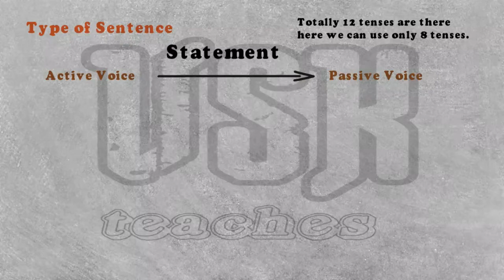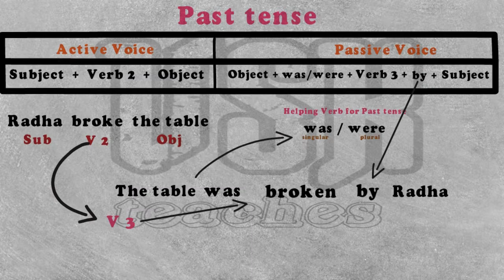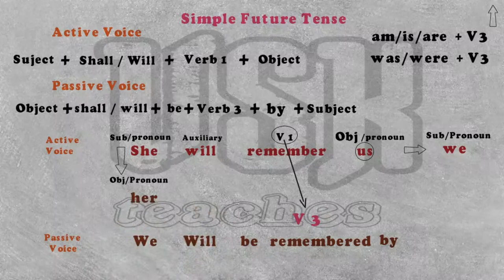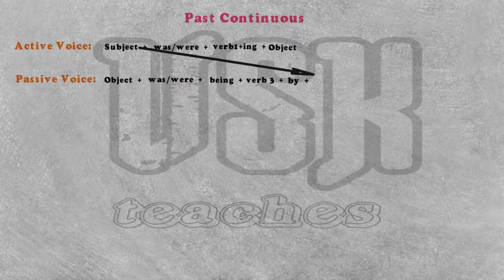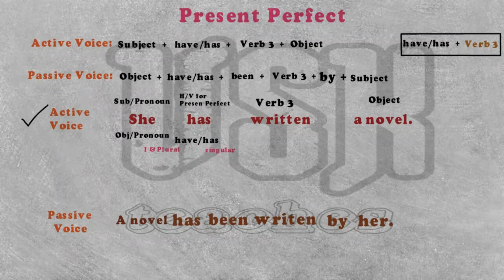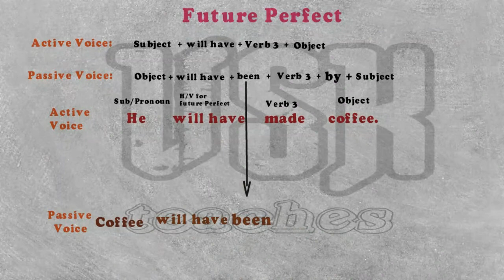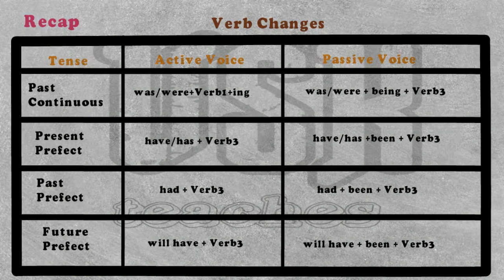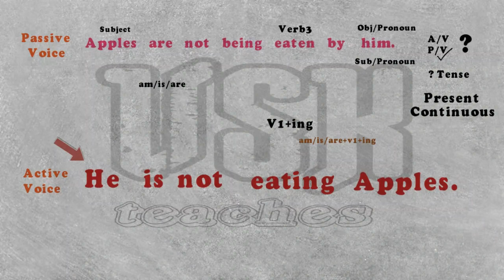Active & Passive Voice | Statement | 9th & 10th std | Tnpsc General English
This Video explains conversion between Active Voice to Passive Voice in Statement sentences.